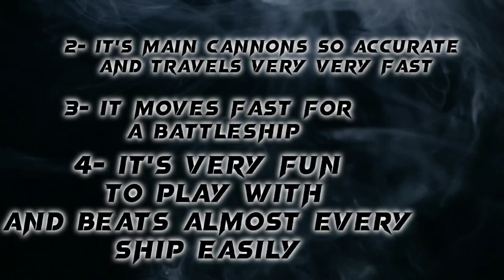FGS Bismarck VS Yamato AEGIS VS RF Admiral Isakov VS USS Hampshire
"Welcome to my Modern Warships channel! Join me as I dive deep into the world of naval warfare, bringing you thrilling gameplay, in-depth guides, ship reviews, and everything you need to conquer the high seas in this epic game.